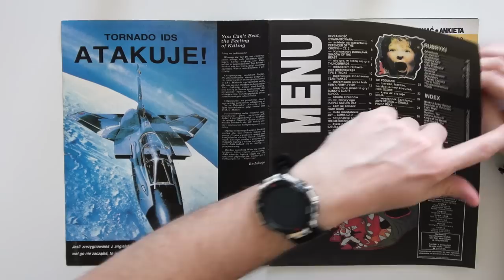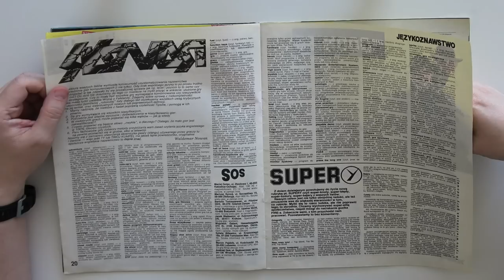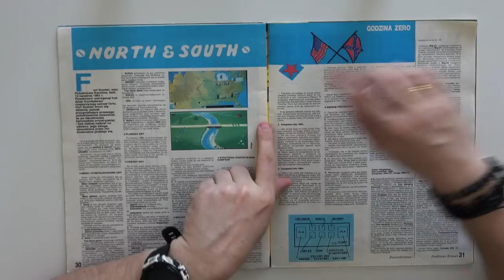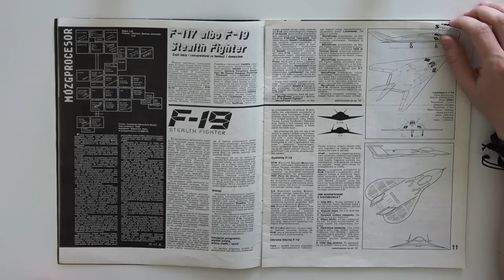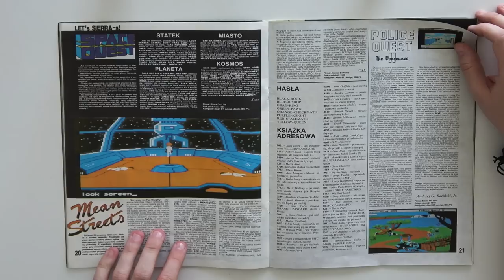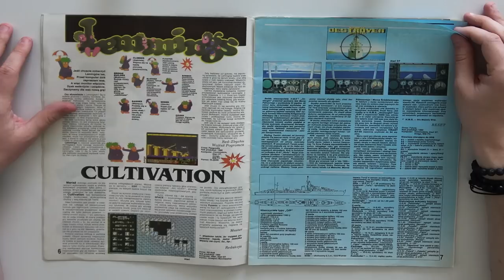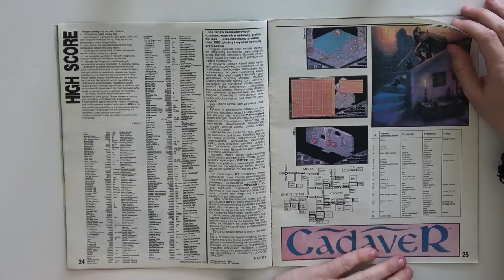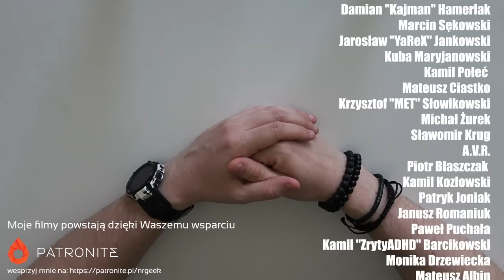Kiedyś To Było - Top Secret 4 - 6 (Stare retro czasopisma) (polskie napisy / english subtitles)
Zapraszam do drugiego odcinka z przeglądem kolejnych numerów Top Secret.

Moj aktualny komp:
CPU: Intel Core I9-13900K
Chłodzenie: Corsair iCUE H170i Elite LCD
Płyta: Asus ROG Maximus Z790 Hero
GPU: NVIDIA Geforce RTX 4080 FE
RAM: 64 DDR5 G.Skill Trident Z5 RGB 6000MHz
Monitor: 32'' AOC Agon Pro AG324UX
Dźwięk: Teufel Cinebar One
Grabber (używany): Avermedia Live Gamer 4K x2
Obudowa: Phanteks Enthoo Primo
Mysz: Logitech MX Master 3
Klawiatura: Logitech G19
Słuchawki: Logitech G733
Mikrofon: Blue Yeti X
Kamerka: Avermedia Live Streamer PW513
Kamerka: Logitech Brio 4K Stream
RetroScaler: Retrotink 5x Pro
RetroScaler: OSSC

Moje konsole
Playstation
Playstation 2 + HDD
Playstation 3
Playstation 4
Playstation 5
PSP
PS Vita
Xbox
Xbox 360
Nintendo Gamecube
Nintendo Wii
Nintendo WiiU
Nintendo Switch
Sega Mega Drive
Sega 32X
Sega Mega-CD
Sega Game Gear
Sega Saturn
Sega Dreamcast
Atari 2600
Atari Jaguar
Panasonic 3DO